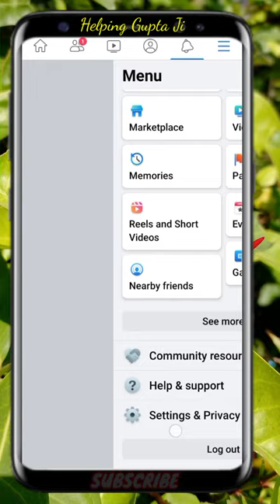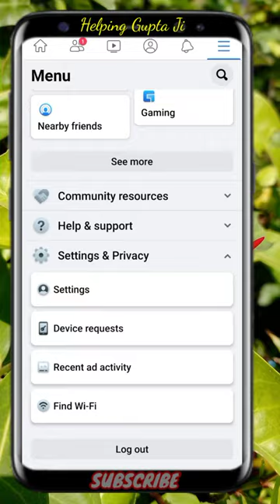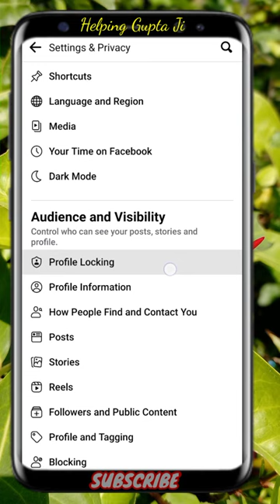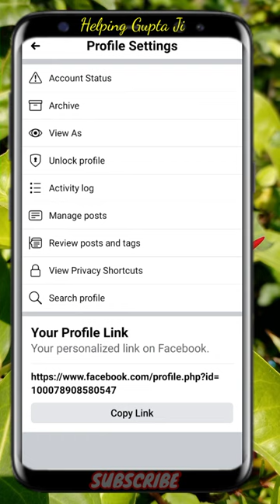Facebook mein Apne Number Ko hide kaise karen ? Facebook ko privacy kaise karen ? Facebook setting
Hello doston main aapko is video mein Facebook ki 2 important settings ke bare mein batane wala hun to is video ko last Tak Jarur Dekhen

Topic :-

Facebook mein privacy Kaise lagaen
Facebook mein Apne Number Ko hide kaise karen
Facebook mein mobile number ko hide kaise karen
how to hide our number from Facebook
apna number Kaise Chupaye Facebook per
Facebook par apna number Kaise Chupaye
how to lock Facebook profile
Facebook pe mobile number hide karne ka tarika
Facebook pe mobile number hide
Facebook pe mobile number hide karne ka best tarika
Facebook pe mobile number hide kis prakar kare

Be Happy 🙂🙂😁😊